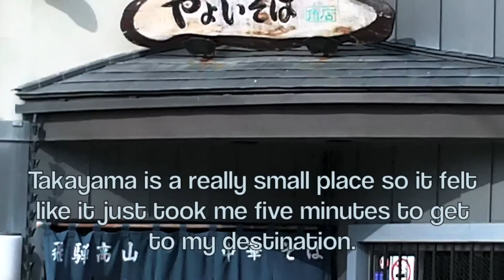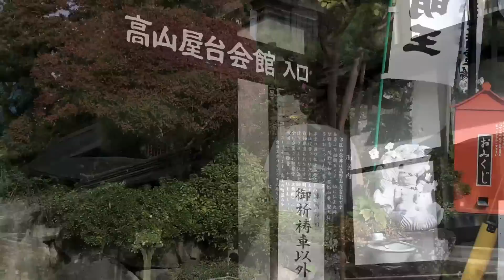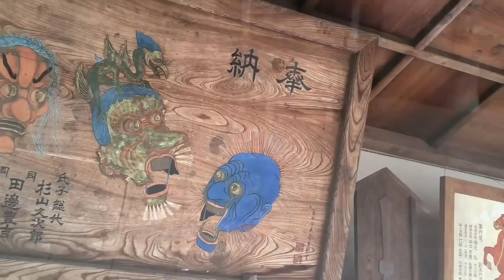A walk about Takayama day 3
I guess this was kinda of a long day. So Im breaking it up in three parts. First will be me getting to the area of all the good stuff. And then moving on from there to see a bunch of dead...